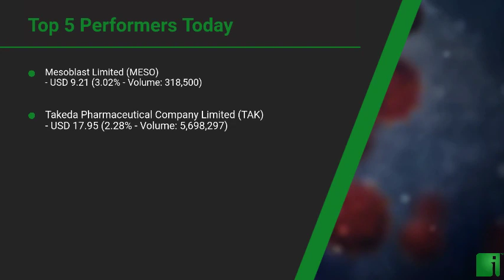InvestorChannel's Covid-19 Watchlist Update for Thursday, January, 28, 2021, 16:00 EST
Watchlist Companies:
- Mesoblast Limited (MESO) USD 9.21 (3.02%)\n- Takeda Pharmaceutical Company Limited (TAK) USD 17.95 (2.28%)\n- Bayer AG (BAYRY) USD 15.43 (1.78%)\n- AbbVie Inc. (ABBV) USD 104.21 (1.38%)\n- Merck & Co., Inc. (MRK) USD 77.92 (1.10%)\n- Sanofi Pasteur (SNY) USD 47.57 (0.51%)\n- Roche Holding Ltd. (RHHBY) USD 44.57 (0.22%)\n- Pfizer Inc. (PFE) USD 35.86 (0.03%)\n- Ascletis Pharma Inc. (ASCLF) USD 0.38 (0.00%)\n- AstraZeneca PLC (AZN) USD 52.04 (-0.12%)\n- BioCryst Pharmaceuticals Inc. (BCRX) USD 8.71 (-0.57%)\n- Gilead Sciences Inc. (GILD) USD 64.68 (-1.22%)\n- Kamada Ltd. (KMDA) USD 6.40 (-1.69%)\n- Regeneron Pharmaceuticals Inc. (REGN) USD 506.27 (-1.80%)\n- AIM ImmunoTech Inc. (AIM) USD 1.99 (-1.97%)\n- Cocrystal Pharma Inc.  (COCP) USD 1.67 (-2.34%)\n- CSL Ltd. (CSL.AX) AUD 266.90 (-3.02%)\n- Athersys Inc.  (ATHX) USD 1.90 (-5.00%)\n- Vir Biotechnology Inc. (VIR) USD 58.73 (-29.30%)\n